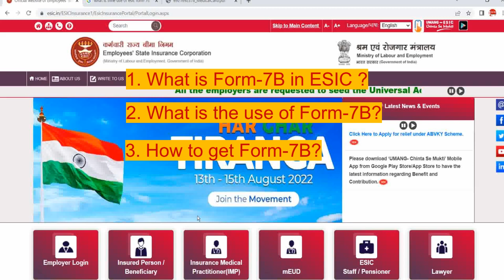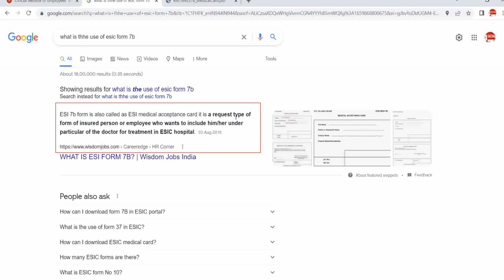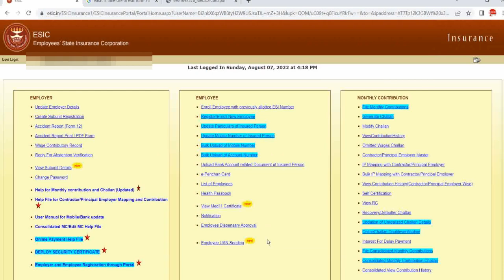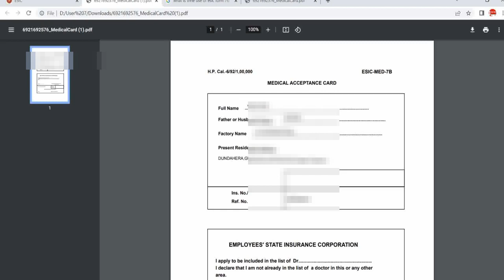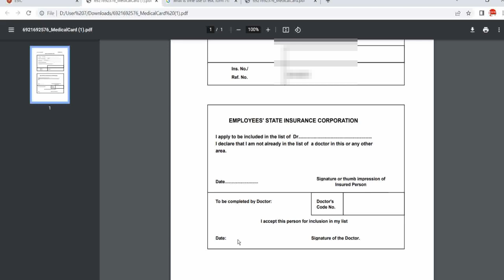What is Form 7B in ESIC || ESIC Medical Acceptance card kya hai || ESI Form 7B kis liye use hota hai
Hey Dosto,
Aaj ki video mein apko below points janne ko milenge :-
1. ESIC Medical Card kya hota hai ?
2. ESI Form-7B kya hota hai ?
3. ESI Form-7B or Medical Card kaise milega ?
4. Form-7B ka kya use hota hai
5. Kya ye form bar bar mangna padta hai ?